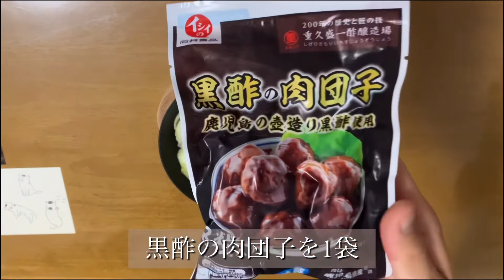石井食品、黒酢の肉団子を酢豚っぽいものに…なったらいいなw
石井食品、6月の定期便に入っていた黒酢の肉団子と、玉ねぎを使って酢豚っぽいものを作って食べます。
今回の冊子の中にチラッとレシピ書いてあったのを参考にしました。
たっぷりタレを絡めて食べると美味しいですよー。

☆Twitter  sutetekonikki

ステテコと申します。 日記代わりに動画を投稿してみようと思い始めてみました。 ペット、買い物、日常の出来事… 色んな動画を作っていこうと思います。  よろしくお願いします。